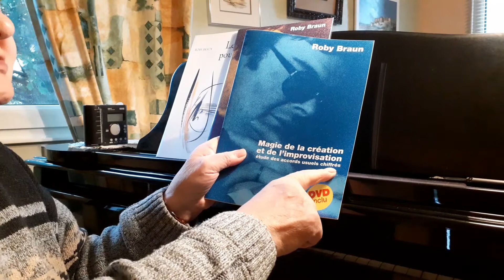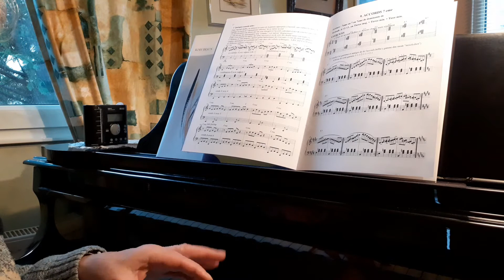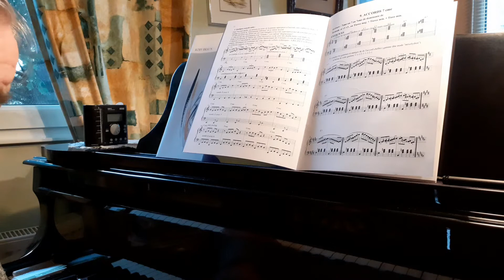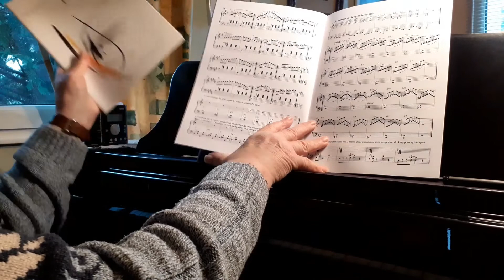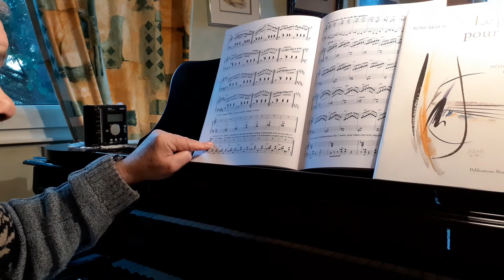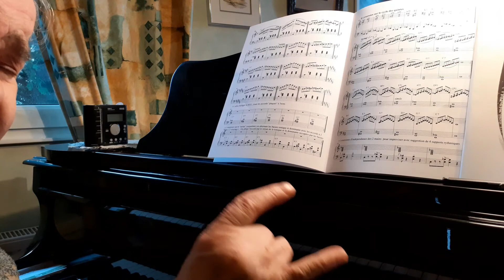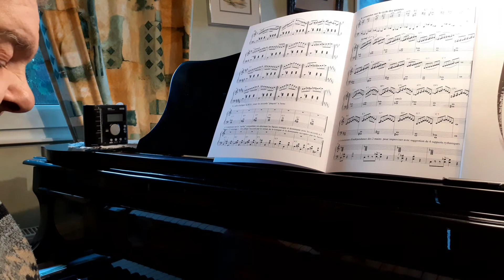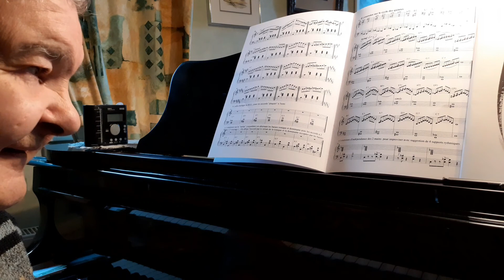ACCORDS 7eme,MAGIE DE LA CREATION ET DE L'IMPROVISATION Roby BRAUN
Tutoriel  sur l'étude des accords 7eme ( 9ème chap )suivi "jazzy"du concept pédagogiue musical par Roby BRAUN